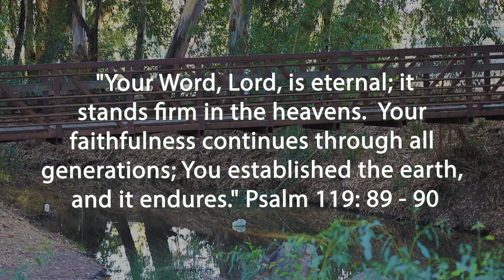Gateway's Daily Prayers - Psalm 119:89-90